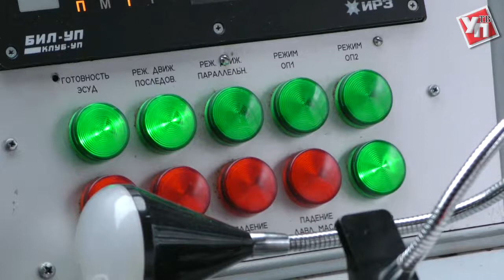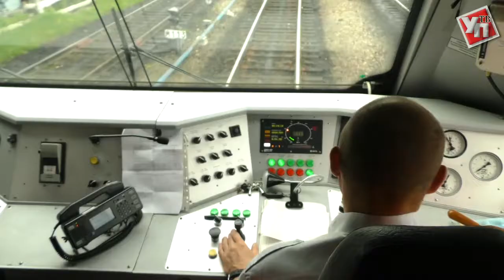Вагончик тронется, мусор не останется. В Ульяновске прошел экологический рейд по железной дороге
Рельсовый автобус или его правильное название - Автомотриса «АС-01». Железнодорожный транспорт предназначен, в том числе, для проведения инспекционных поездок. В одну из них вместе с главами районов и представителями городской администрации отправилась наша съемочная группа. Ежегодно специальная инспекционная группа отправляется в экологический рейд, чтобы осмотреть железнодорожные пути и близлежащие к ним территории.